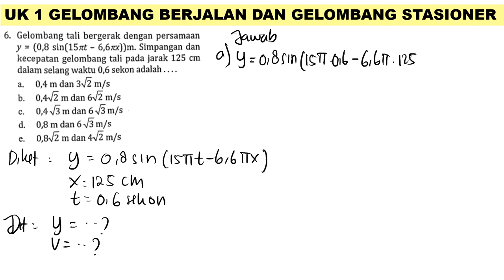UK 1 GELOMBANG BERJALAN no 6 / intanpariwara 2022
gelombang tali bergerak dengan persamaan y = 0,8 sin (15 pit -6,6 pix) m. simpangan dan keceptan gelombang tali pada jarak 125 cm dalam selang waktu 0,6 sekon adalah.